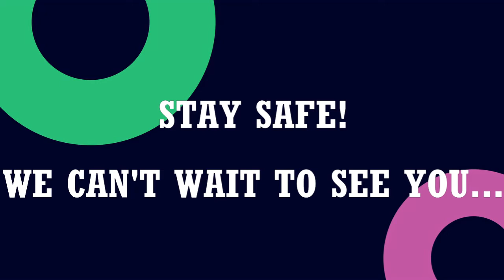Somerset College and PV - We are all in this together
The Girls' Hockey First Teams of Somerset College and Parel Vallei High School put together this uplifting message about being together despite being apart during the Covid-19 Pandemic.